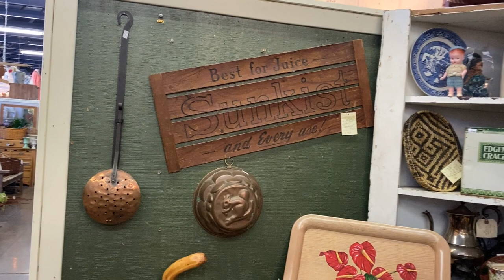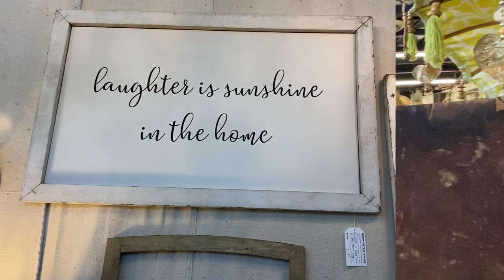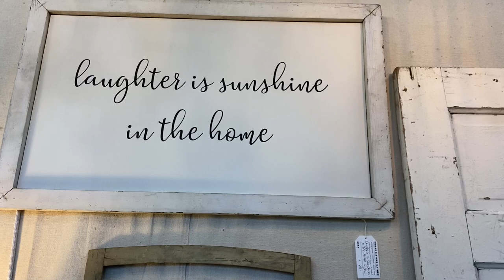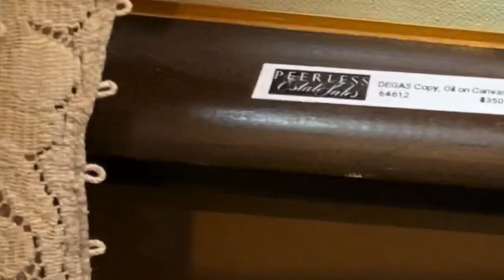BACKYARD PERGOLA MAKEOVER | PORTLAND OREGON | LET'S GO ANTIQUE SHOPPING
Let's go shopping! The backyard pergola is almost complete, so it's time to think about decorating. Join me as I visit one of my very favorite Portland-area antique shops. On top of my shopping list is a chandelier that will make my backyard makeover complete, but I can't help but get distracted by all the great antiques throughout the shop. What a great way to get up, get out and stay active!

► MUSIC
Just For a Moment - Edward Hall
Tumbleweed Town - River Run Dry
Herbal Tea - Velvet Moon
Weather Any Storm - Cody Francis 3
That Old Poetry - River Foxcroft
Blues in a Bottle - Mid Knight

My Camera: iPhone 11 Pro Max
Computer: Macbook Pro
Editing: iMovie